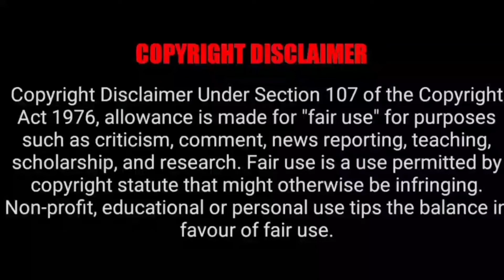Bharathi Kannama 16/10/21 today episode